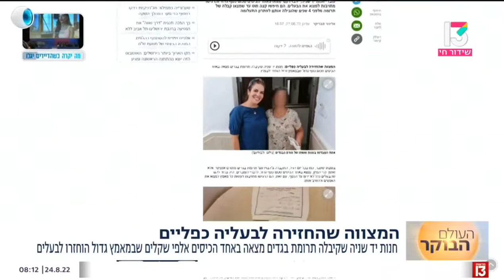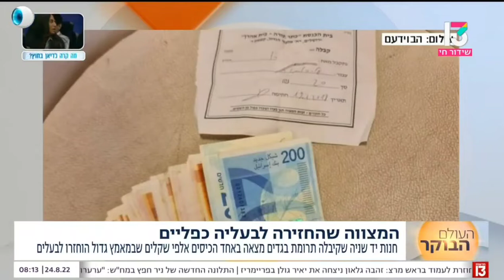Guy & Miriam - full interview - Haboydem - Haolam Haboker Channel 13 24.8.2022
Full interview Channel 13 with Guy and Miriam.